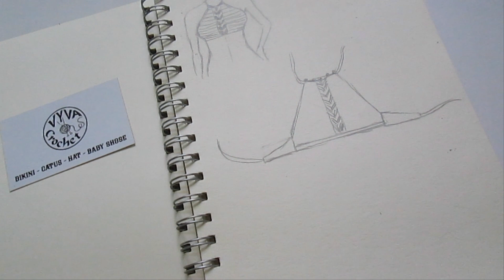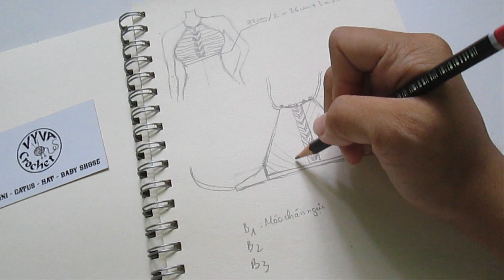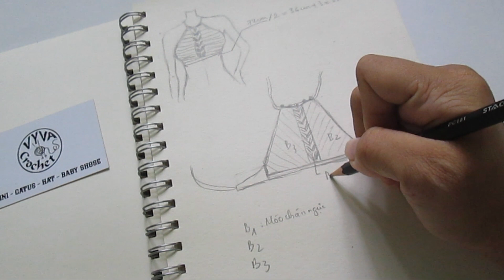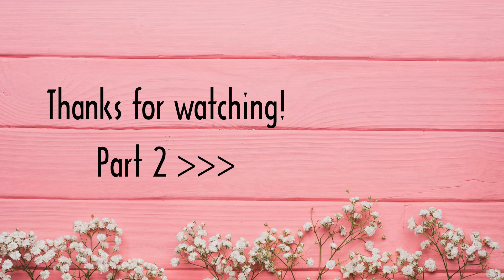Crochet Bikini Croptop| Hướng dẫn móc bikini có hình quạt ở giữa - Part 1| Vyvascrochet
Video hướng dẫn móc bikini gồm 2 part: đây là part 1.
Kim sử dụng: 2.5 mm.
Chất liệu: cotton vn sợi 1.5 mm.

Chúc mọi người thành công với sản phẩm của mình nhé!